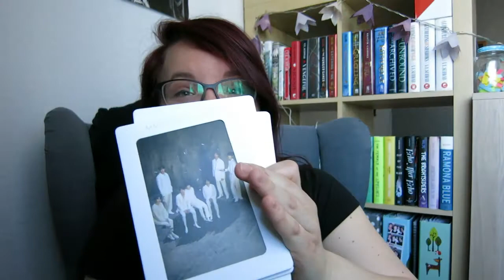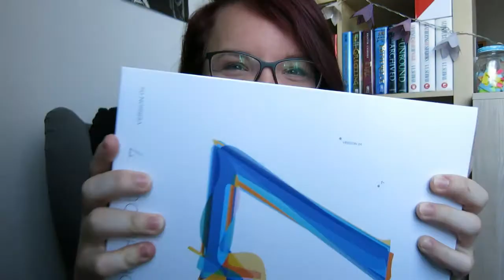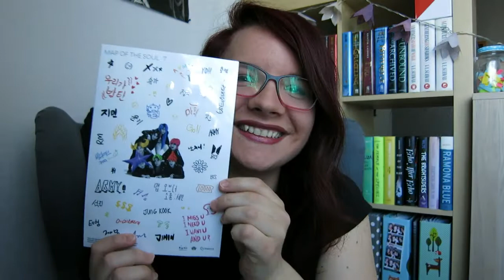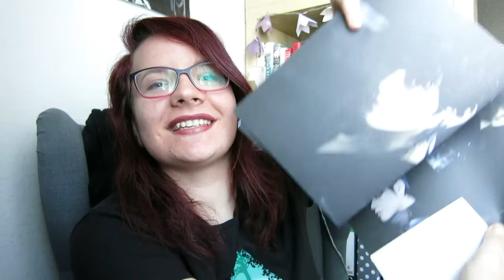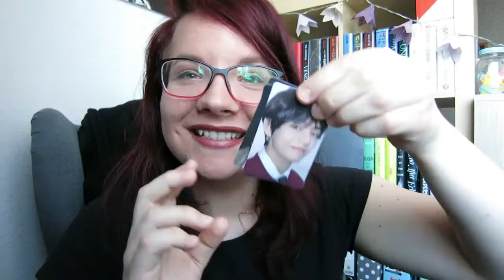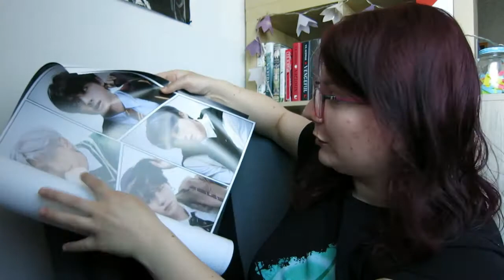MAP OF THE SOUL: 7 | UNBOXING ALL FOUR VERSIONS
I am FINALLY unboxing all four versions of MOTS: 7 😭